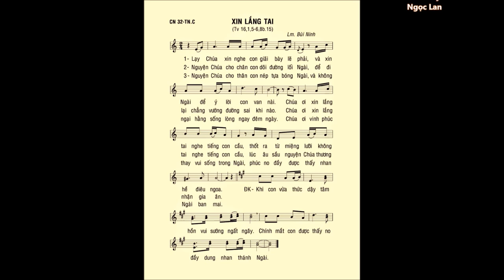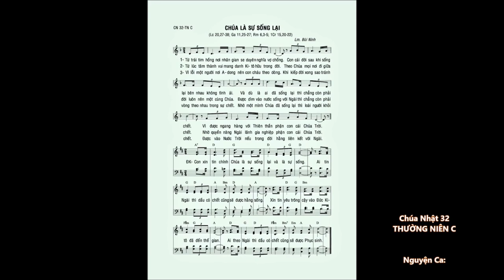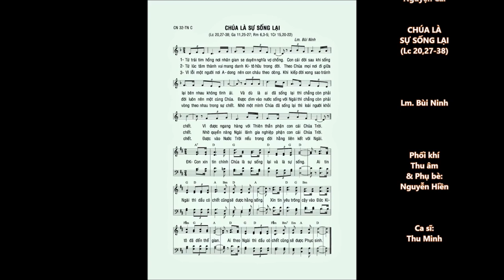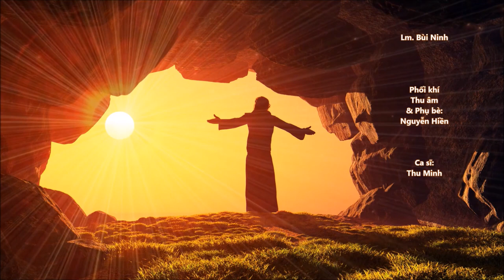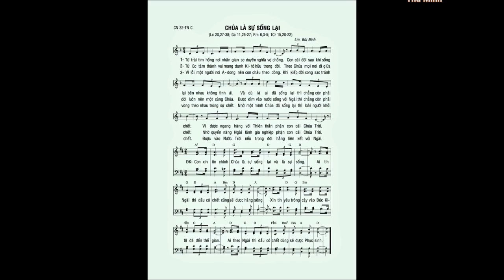Chúa Nhật 32 THƯỜNG NIÊN C – ĐÁP CA & CA HIỆP LỄ – TB: Ngọc Lan & Thu Minh